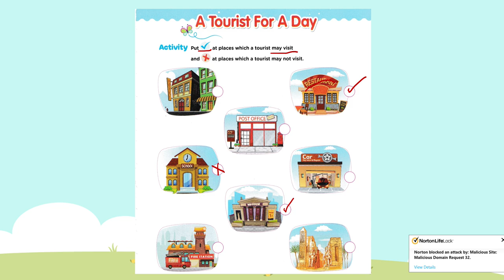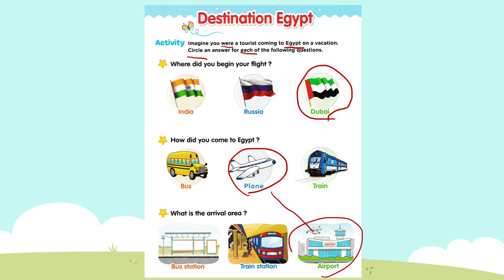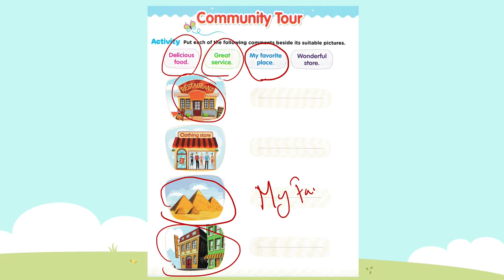Discover | G1 | How Business Works | Part (3-3) | Theme Three | Chapter Two ديسكفر أولي ابتدائي لغات